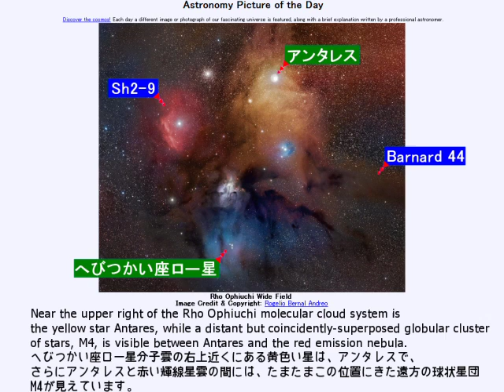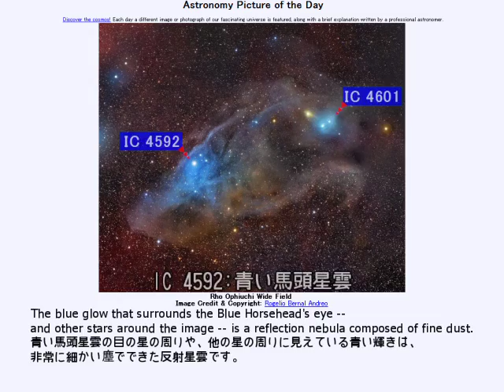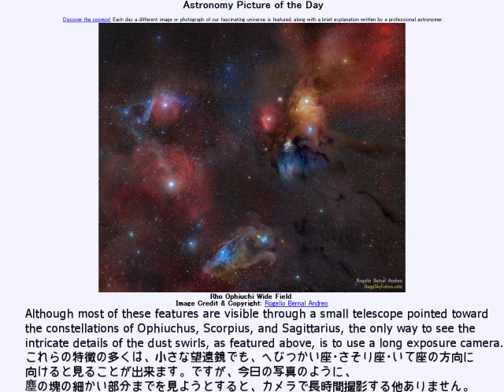2014年 7月27日 ｢へびつかい座ロー星周辺ぐるり｣-Astronomy Picture of the Day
2014年7月27日Astronomy Picture of the Day
Rho Ophiuchi Wide Field ｢へびつかい座ロー星周辺ぐるり｣

お借りした音源
nc83188｢merriment｣ by Pivot